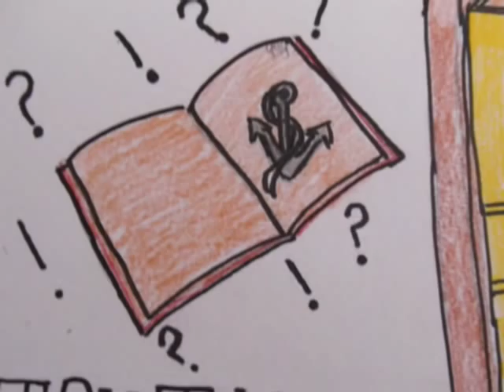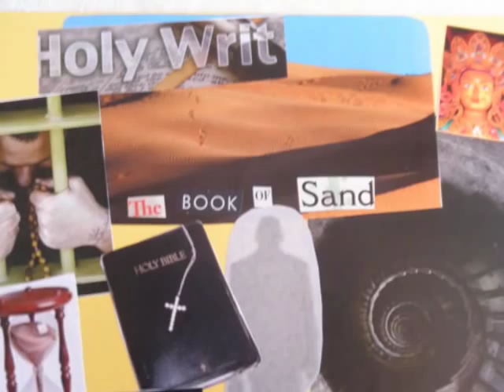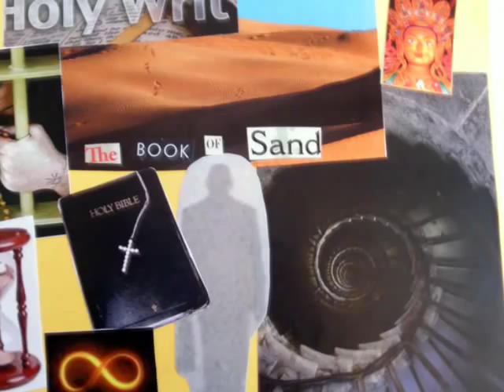The Book of Sand by Jorge Luis Borges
English 1A Visual Project Fall 2012